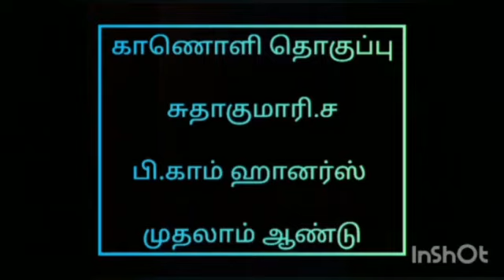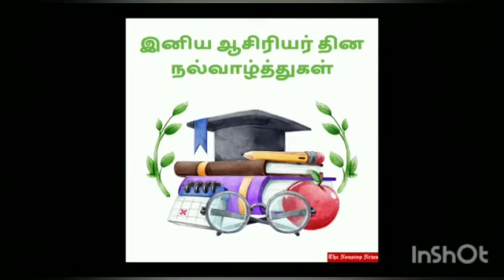ஆசிரியர் தினம்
Sri Kanyaka Parameswari Arts and Science College for Women.